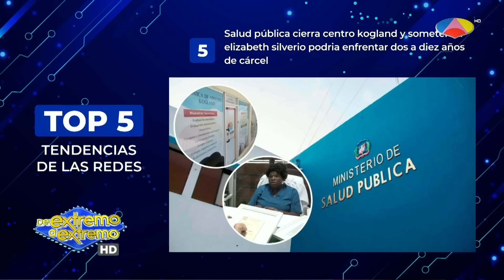Revelan los asaltos Luis y Chiquito, video atrapan asaltante Cristo Rey | De Extremo a Extremo